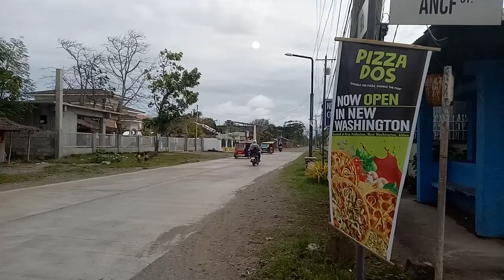January 7, 2021(1)